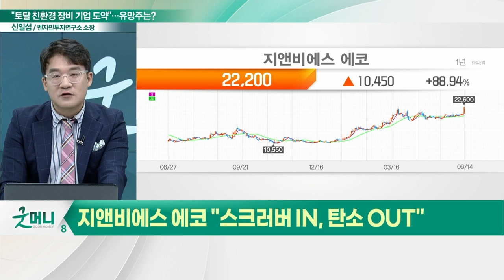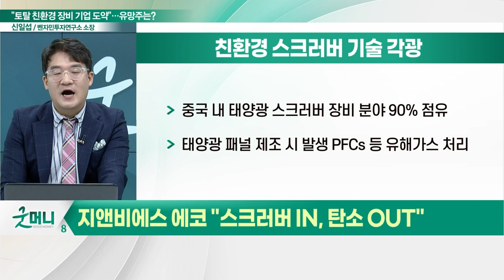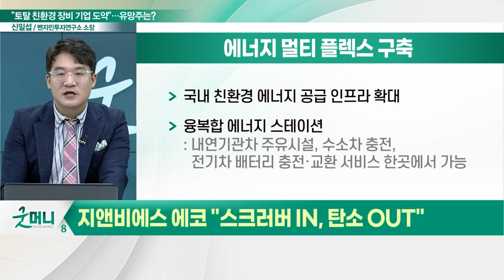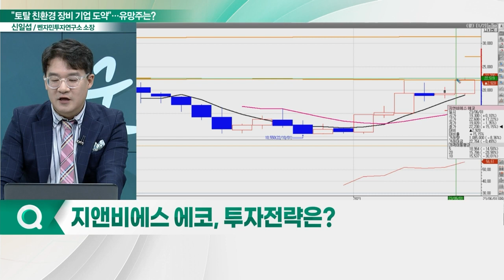지앤비에스 에코(382800), 친환경 장비 부각… "스크러버 IN, 탄소 OUT"_신소장의 시그널 (20230615)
지앤비에스_에코(382800) "스크러버 IN, 탄소 OUT"
- 유해가스를 정화하는 스크러버 주력
- 친환경 스크러버 기술 각광
- 에너지 멀티 플렉스 구축…2차전지 관련 신사업 추진